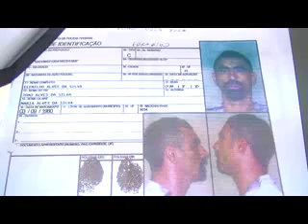Exclusivo: Lista de nomes e fotos dos fugitivos da Casa de Custódia